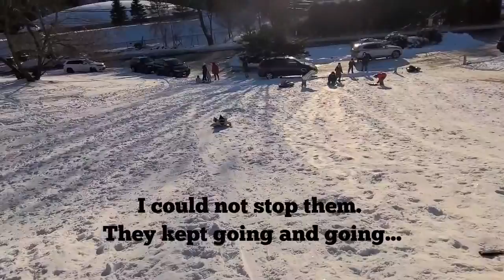뉴욕 vlog/ SNOW DAY : First Time Sledding in Dec 2020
Snow excites kids!
Sledding definitely wins kids' hearts.